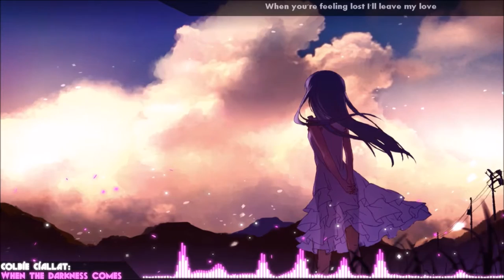►Nightcore - Colbie Caillat - When The Darkness Comes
►Revolizus Nightcore
►Colbie Caillat - When The Darkness Comes

►Can we hit 5 likes for this Nightcore?! :D

►Programs Used:
►After Effects CS6
►Lightworks
►Fl Studio

►Lyrics

"When The Darkness Comes"

Underneath the echoes
Buried in the shadows
There you were

Drawn into your mystery
I was just beginning
To see your ghost
But you must know

I'll be here waiting
Hoping, praying that
This light will guide you home
When you're feeling lost I'll leave my love
Hidden in the sun
For when the darkness comes

Now the door is open
The world I knew is broken
There's no return
Now my heart is not scared
Just knowing that you're out there
Watching me
So believe

Be here waiting
Hoping, praying that